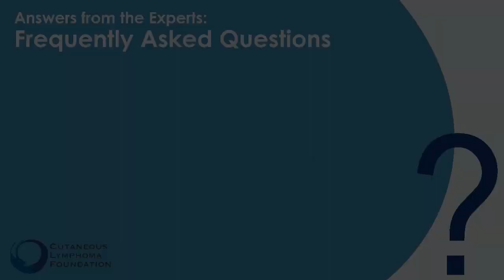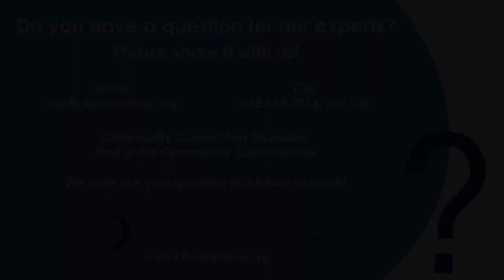Cutaneous Lymphoma - Is this an autoimmune disease?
We asked three clinicians to answer the question "Is cutaneous lymphoma an autoimmune disease?"

Clinicians (in order of appearance)
Lauren Pinter-Brown, MD, Chao Family Comprehensive Cancer Center
Laura McGirt, MD, Tryon Medical Partners
Aaron Mangold, MD, Mayo Clinic - Phoenix